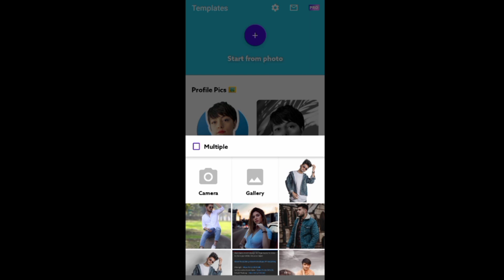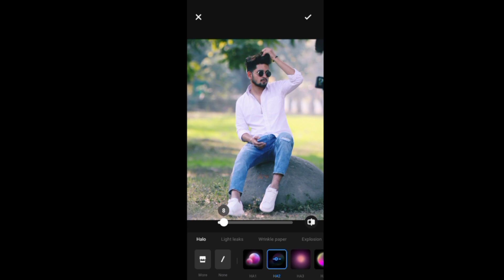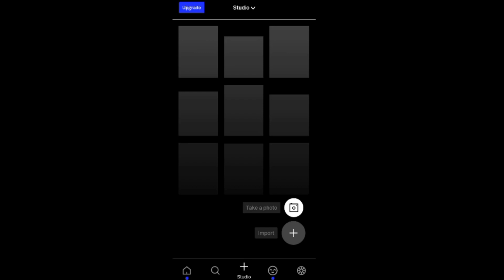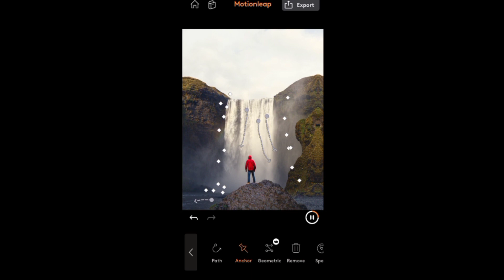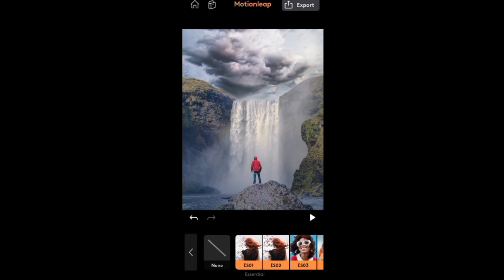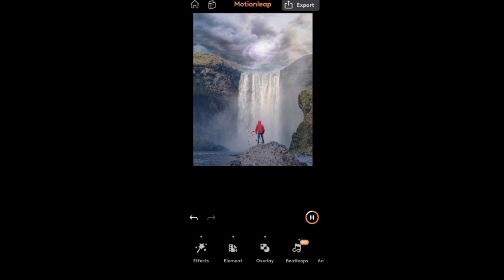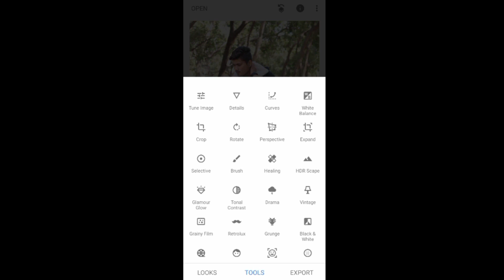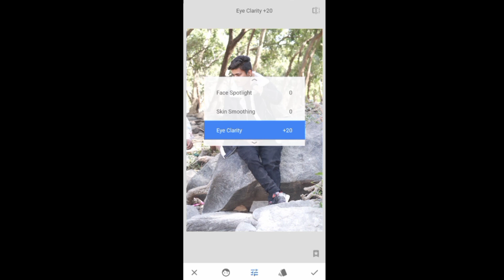Top 5 Best Photo Editing Apps For Android | Professional Photo Editing apps For Android 2021 😍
Top 5 Best Photo Editing  App For Android | Professional Photo Editing app For Android 2021 😍

|| VS CREATION ||

hey gyz..how are U all ?? Iam Fine & Today iam Back 🔥

Android photo editing apps